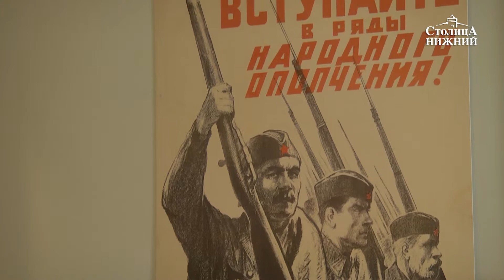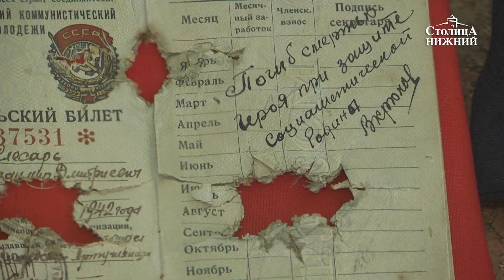Выставка подлинных предметов времен Великой Отечественной войны открылась в усадьбе Рукавишниковых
Выставка «Великая Победа» открылась в Нижегородском государственном историко-архитектурном музее-заповеднике. В экспозиции представлено около 800 предметов времен Великой Отечественной войны. Подлинные предметы расположены по хронологии событий 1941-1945 годов. Здесь и начало войны, и вещи с тыла, и трофеи Красной армии. Подробности о выставке в сюжете «Столицы Нижний».